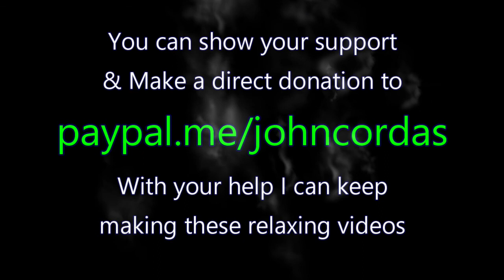ASMR Sizzling Bacon And Eggs for 1 Hour [no ads] Relaxing Cooking Sounds Frying, Tingles